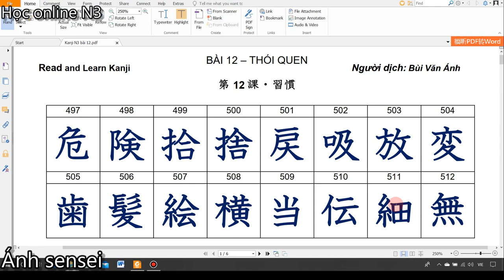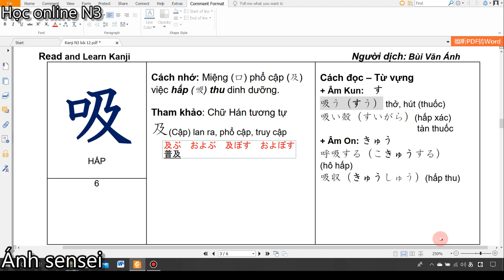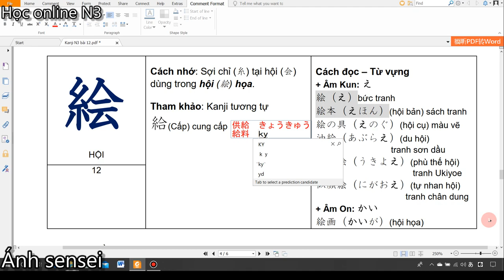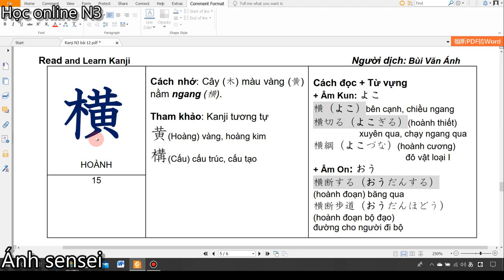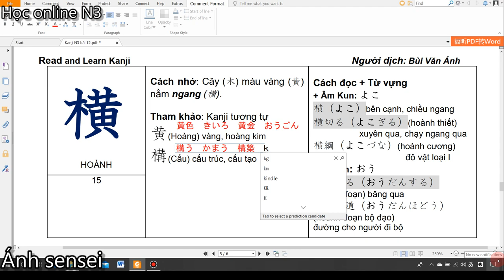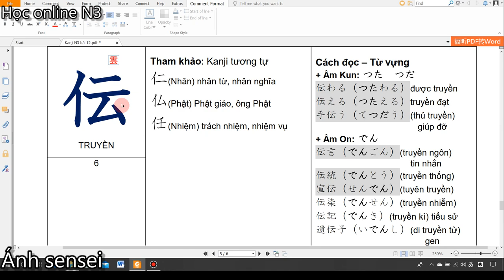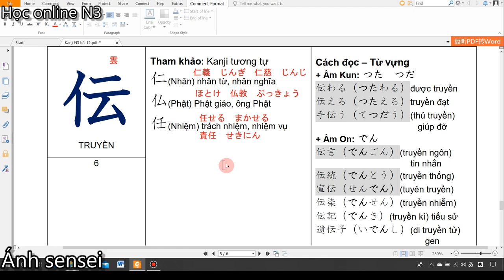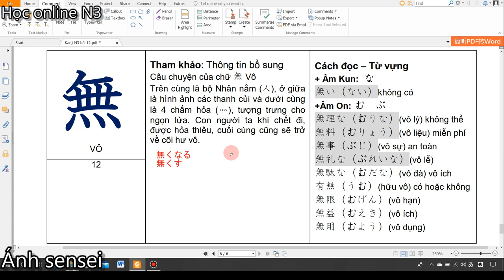Kanji N3 - Bài 12 Kanji look and learn tập 1